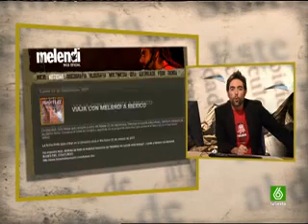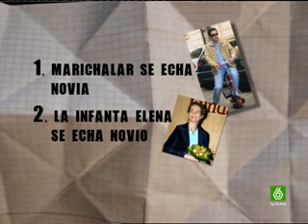(6) 14/11/2007 Sé Lo Que Hicisteis...